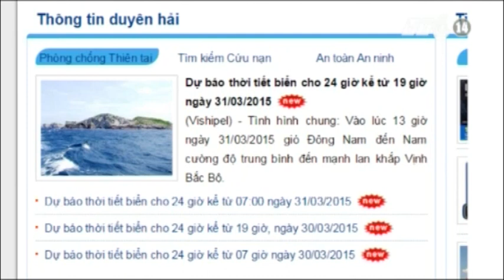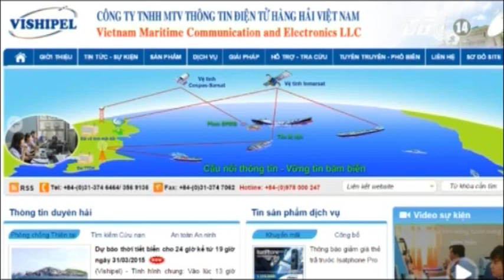VTC14_Đang xác minh thông tin máy bay rơi trên vùng biển Trường Sa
(Truyền hình VTC14) - Trong tối 31/3, trao đổi với VTC14, đại tá Ngô Ngọc Thu, Phó tư lệnh, tham mưu trưởng Cảnh sát biển Việt Nam cho biết, chưa xác định được tính chính xác của thông tin từ ngư dân là có một máy bay rơi trên vùng biển Trường Sa. Cảnh sát biển Việt Nam đã liên lạc với các ngư dân được cho là nhìn thấy máy bay rơi, điều động phương tiện kiểm tra ở vùng biển này nhưng chưa phát hiện được bất kỳ dấu hiệu nào. Bên cạnh đó, vẫn chưa có quốc gia nào lên tiếng về vụ việc này.